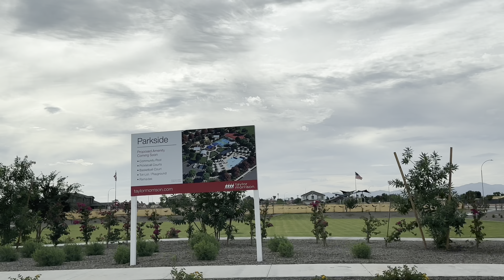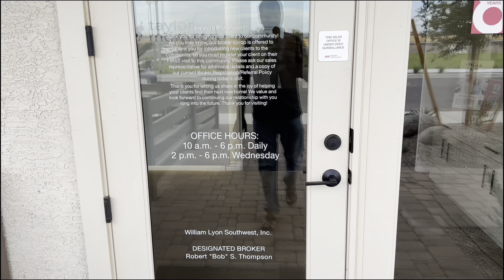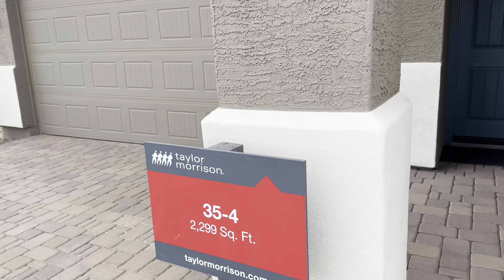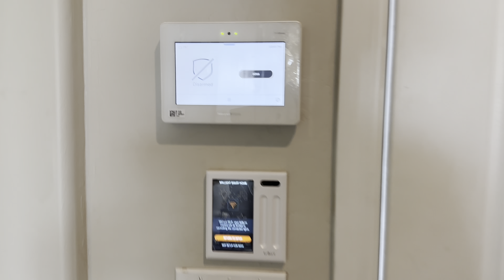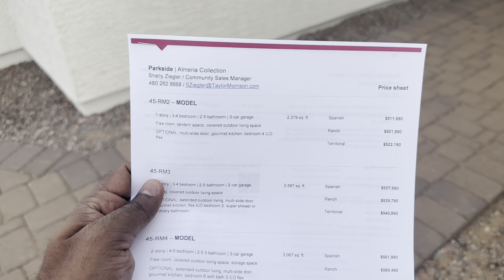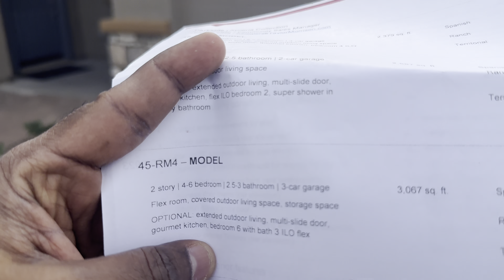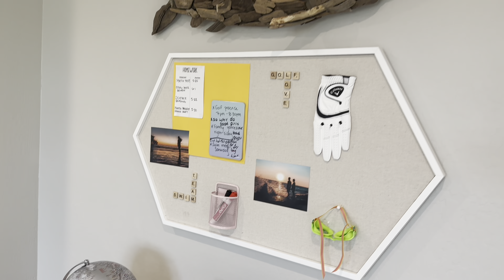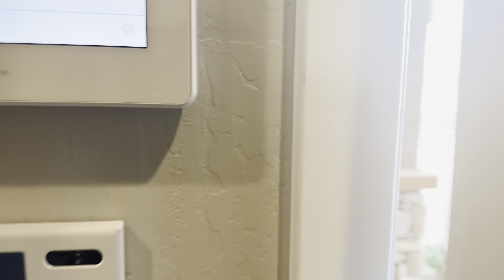🔥💥 America ல இப்படிதான் வீடுகளை🏠🏡 விக்கிறாங்க🇺🇸😍 | ஆரம்ப விலை 3 கோடி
🔥💥 America Real Estate Market 🇺🇸😍